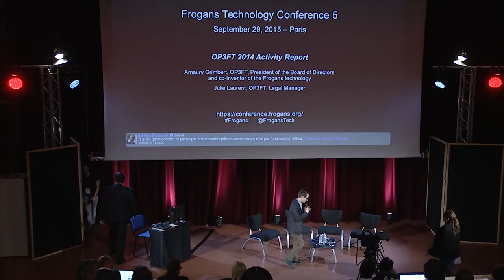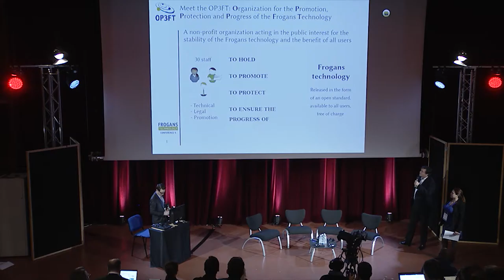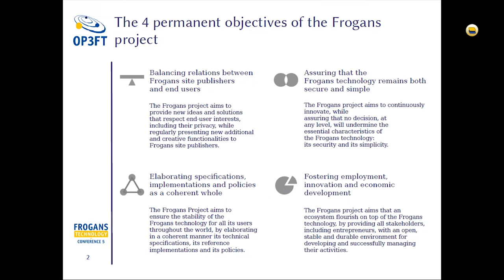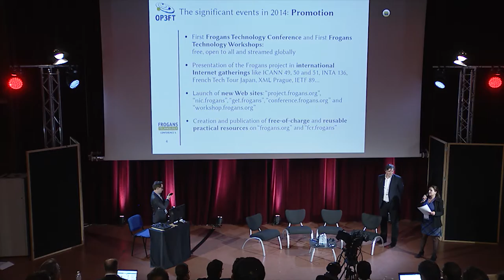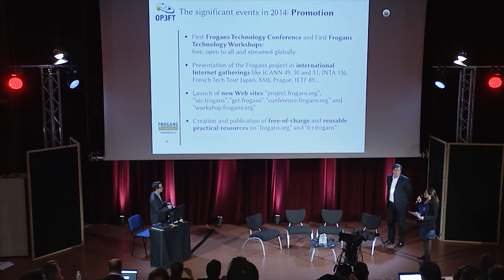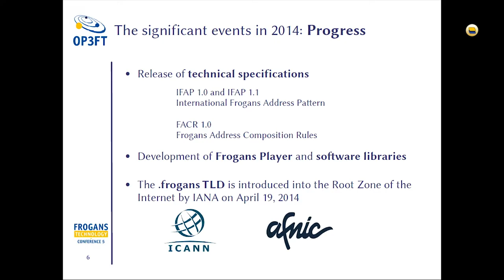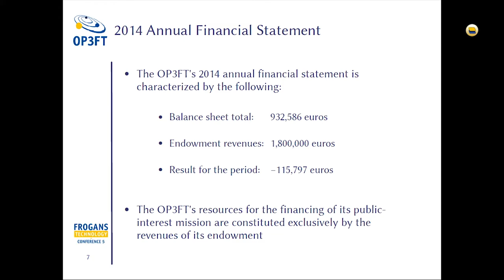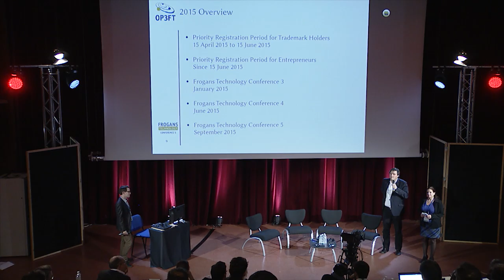FTC5 - OP3FT 2014 Activity Report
Frogans Technology Conference 5 - September 29, 2015 - Amaury Grimbert, OP3FT, President of the Board of Directors and co-inventor of the Frogans technology and Julie Laurent-Ledoux, OP3FT, Legal Manager